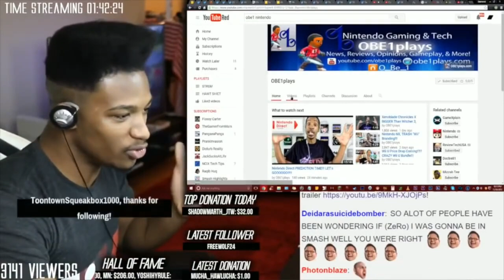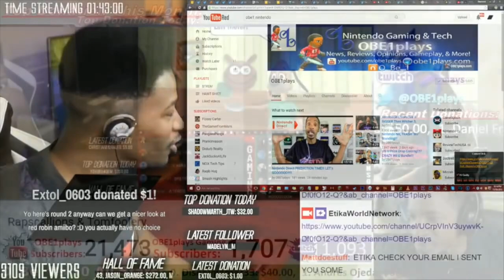NINTENDO DIRECT OFFICIALLY ANNOUNCED!